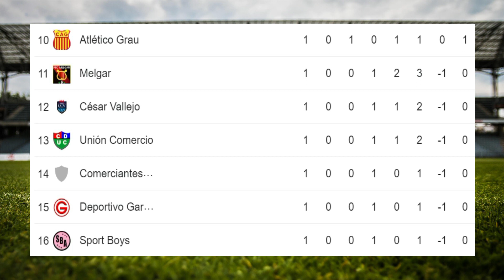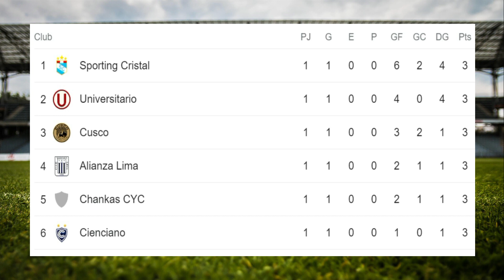✅Tabla de Posiciones y Resultados Hoy - Liga 1- Perú✅Fecha 1 - Apertura - 2024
✅Entérate de la Tabla de Posiciones y resultados - Liga 1 - Perú - Fecha 1 - Apertura
✅Apoya Nuestro canal para seguir con mas videos, haz tu donacion

✅✅Disfruta adquiriendo la camiseta de futbol de tu equipo favorita en La Liga 1 - Perú - Sigue los siguientes links:
1. Universitario
2. Alianza Lima